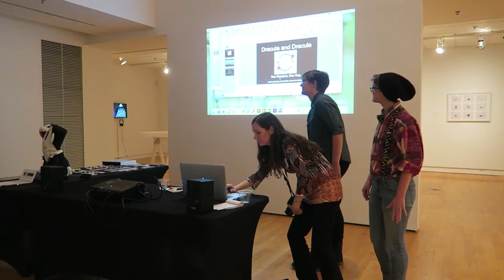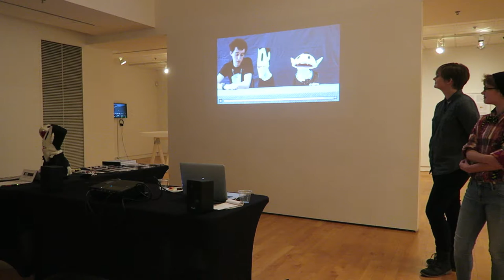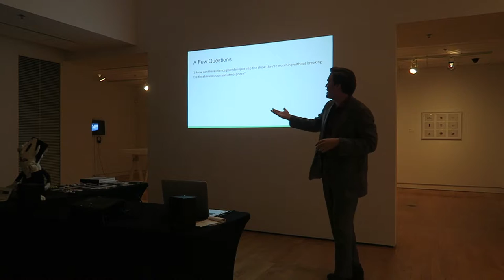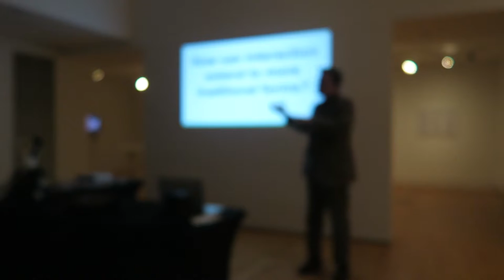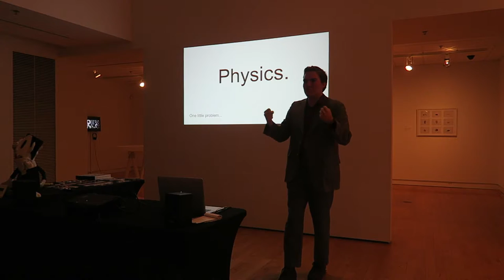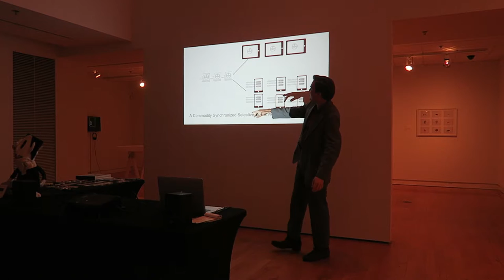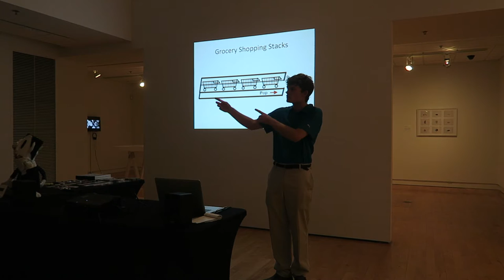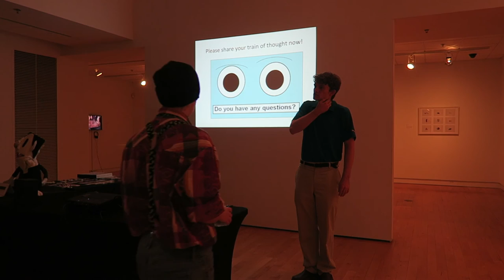Armero Award Presentations 2015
The Henry Armero Memorial Award for Inclusive Creativity 2014-15 Presentations
Cèilidh Weekend
October 9, 2015
Miller Gallery

Dracula & Dracula
Lindsay Cavallo (BFA Art)
Anna Failla (BHA Ethics, History, & Public Policy and Architecture)
Samantha Riordan (BHA Creative Writing and Architecture)

Isn't it pretty to think so?
Kevin Karol (BCSA Computer Science and Drama)

Hump Yard
Bryce Summers (BS Computer Science)